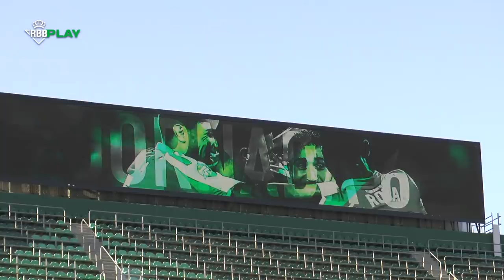¡Hola, Sergio León! | BEHIND THE SCENES | Real BETIS Balompié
Así fue la llegada del equipo al Estadio Benito Villamarín en la previa del partido ante el Levante UD.